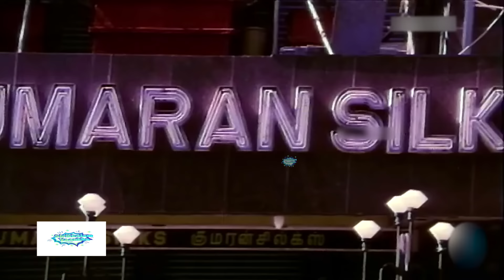இதுல யாரு வனஜா யாரு கிரிஜா. உங்கள எங்கையோ பாத்துருக்கானே| மாமா முதல்ல எந்திரிங்க#visu kushpu mohini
Vanaja Girija is a 1994 Indian Tamil-language comedy film directed by Keyaar. The film stars Ramki, Napoleon, Khushbu, and Mohini. It was released on 16 December 1994.[1] The film is a remake of Engamma Sapatham (1974) written by the same writer,[2] and it was remade in Telugu as Mama Bagunnava (1997) with Mohini reprising her role.

Directed by : Keyaar
Screenplay by  : Panchu Arunachalam
Story by    : R. Selvaraj
Produced by : Meena Panju Arunachalam
Starring    : Ramki  Napoleon  Khushbu  Mohini